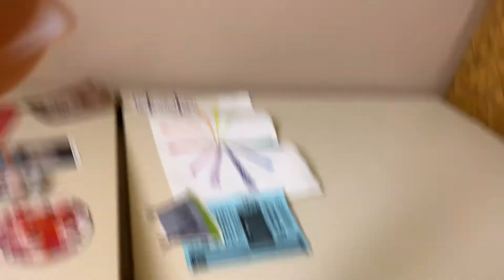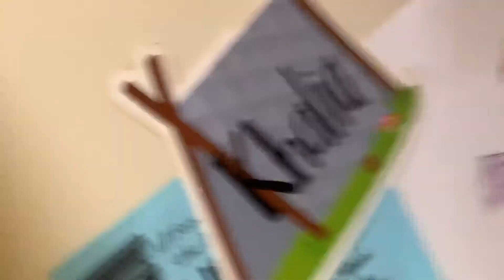January 17, 2020